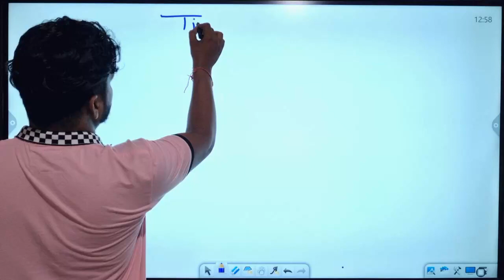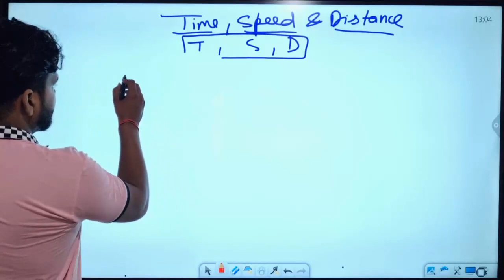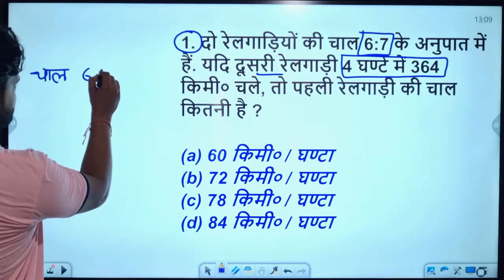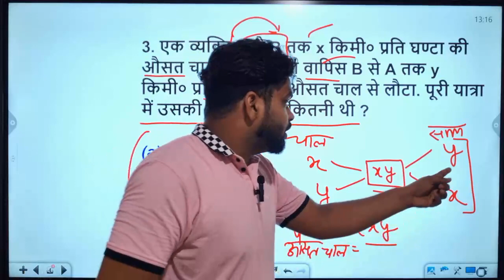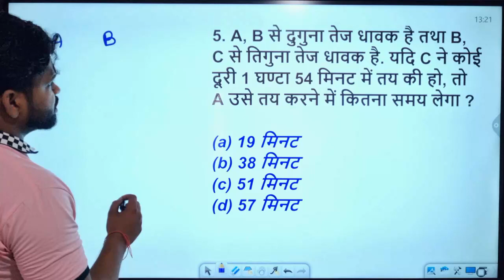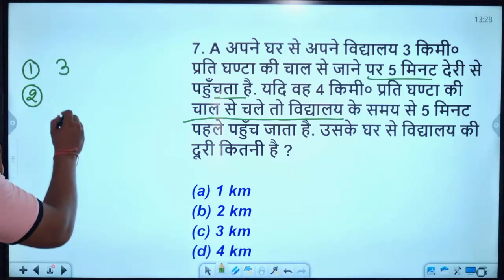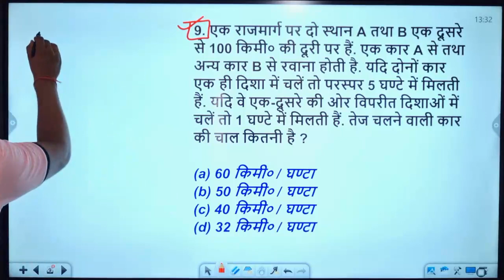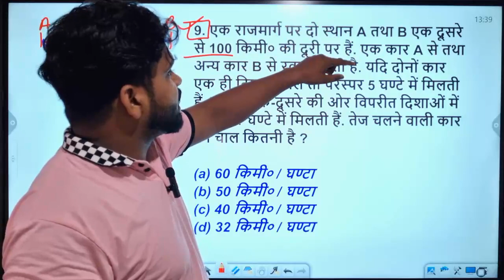🔥 🔥 एक Trick और खेल खत्म 😱 | Time, Speed and Distance 1 | RS Aggarwal complete solution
🔥 🔥 एक Trick और खेल खत्म 😱 | Time, Speed and Distance 1 | RS Aggarwal complete solution |SSC CGL CHSL CPO , HSSC CET, HARYANA CET, RAILWAYS|

🎁JOIN NOW : Mukesh sir का Math का batch लेने के लिए अभी download करे अपनी App "MISSION EXAM"